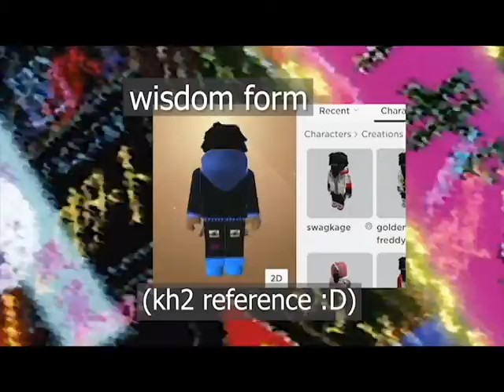My Roblox Drip (showcase)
kh2 reference :D